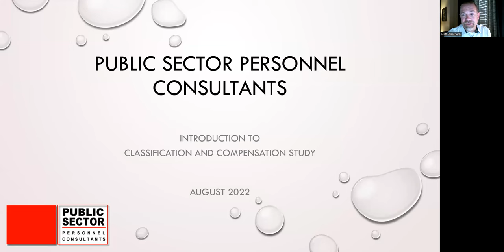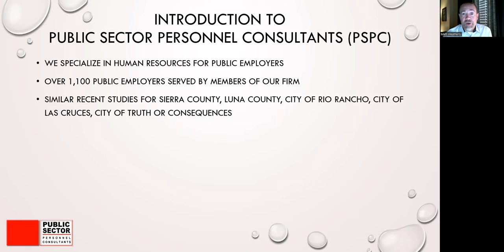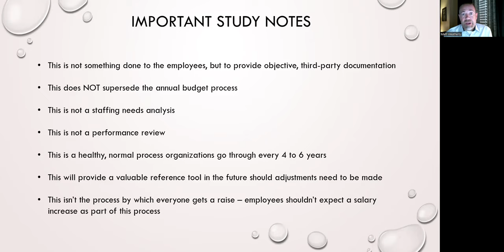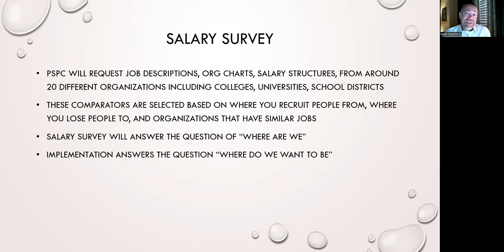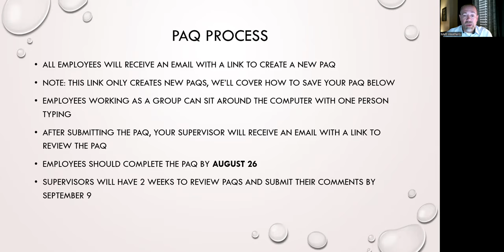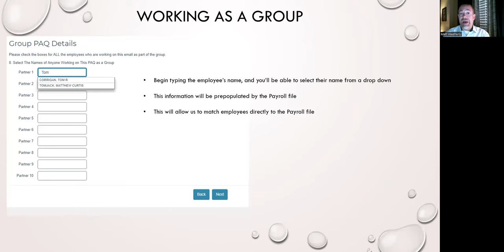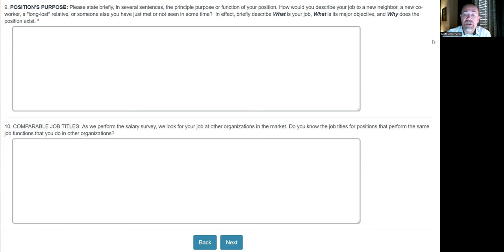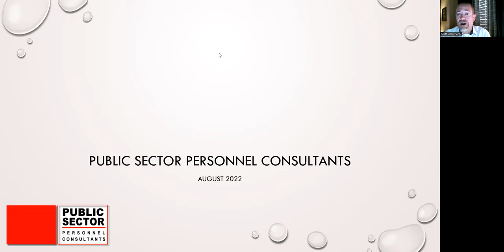New Mexico Junior College Class and Comp Intro